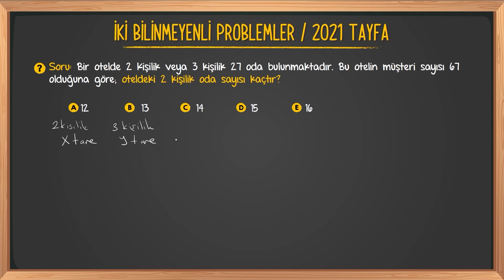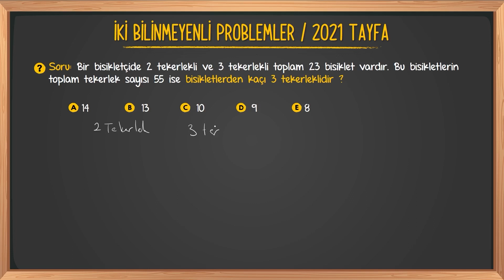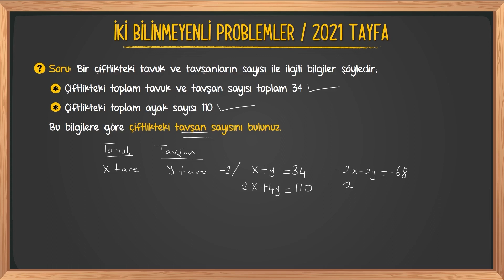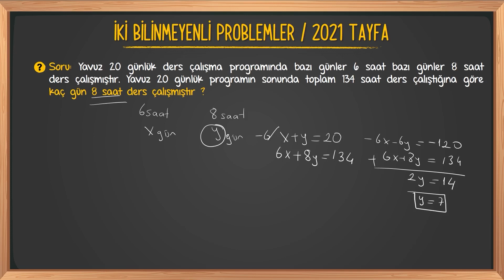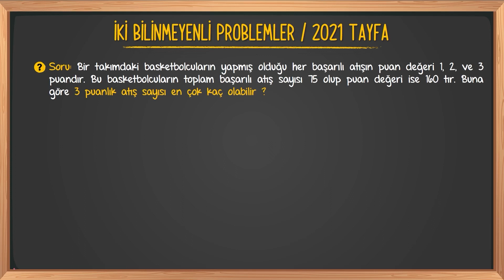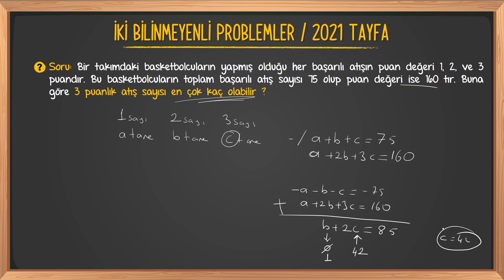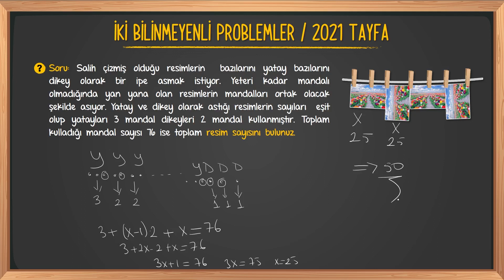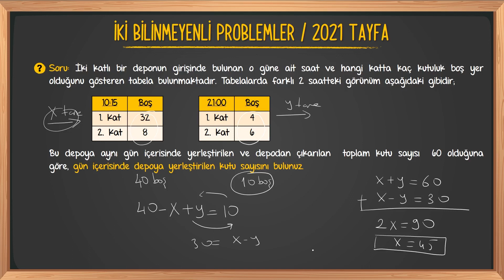İki Bilinmeyenli Problemler | Soru Çözümü | TYT 2021 | Matematiğin En Kolay Hali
Matematik Konu Anlatımları, Soru Çözümleri ve daha fazlasını bu kanalda bulabilirsiniz.. En kolay ve anlaşılır şekilde matematik dersini öğrenmenize ve sınavlara hazırlanmanıza yardımcı oluyoruz.

BEST AKADEMİ - MATEMATİĞİN EN KOLAY HALİ

İnstagramdan bana ulaşabilirsiniz.